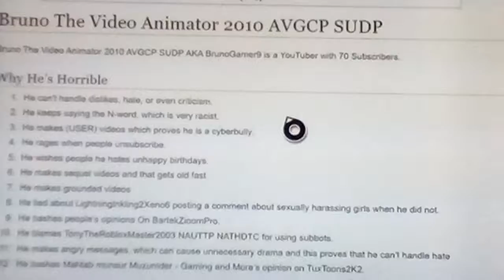Lol Bruno the Video Animator 2010 AVGCP SUDP is in horrible Vyonders wiki